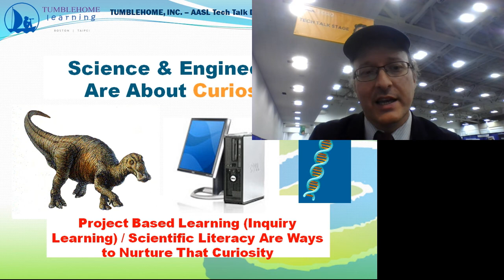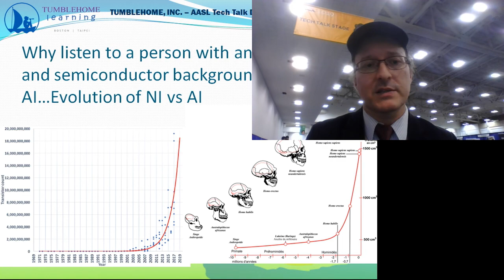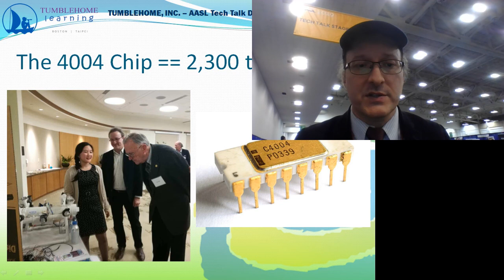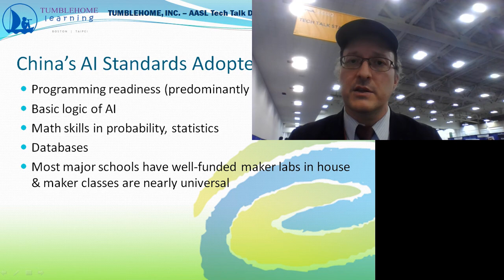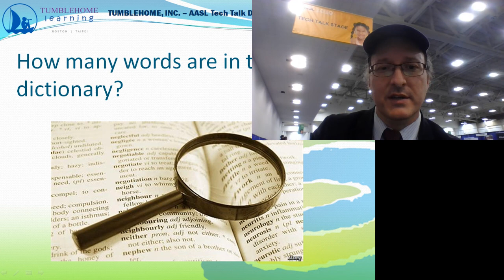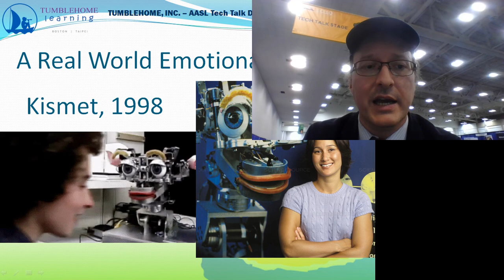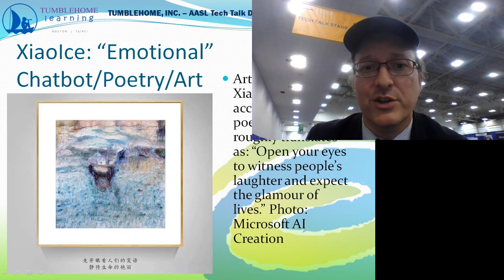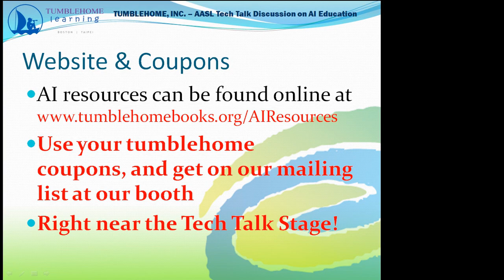Artificial Intelligence Education in K-12 - AASL 2019 AI Tech Talk by Barnas Monteith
This is a re-recording of the talk given by Barnas Monteith on the Tech Talk Stage at AASL Louisville, KY - Nov 2019.  This discussion was done for free, for the benefit of librarians, teachers and maker space organizations to gain some basic knowledge about AI teaching in K-12 in the US.  Any books sold are done so through the non-profit organization Tumblehome (MA HQ) for the benefit of children's STEM literacy.  A portion graphical content for this brief discussion was borrowed online in the past; if any credits are needed, please just ask and we will be happy to provide credits where needed.

If you need original slide content or if have any questions or want to learn more (or if you want review copies / discounted copies of the books) please contact us at: